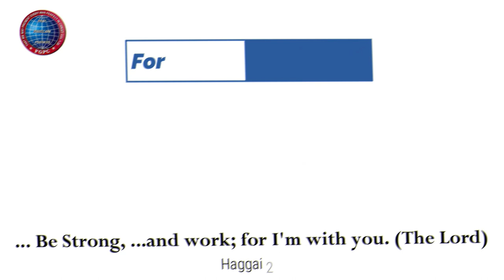சாமுவேலின் ஜெபங்கள் | 17.07.2023 | Pr. I. வினில் சதீஷ் | கடமலைக்குன்று FGPC